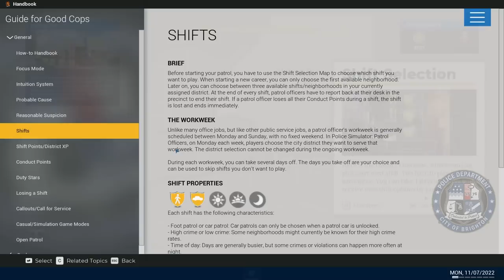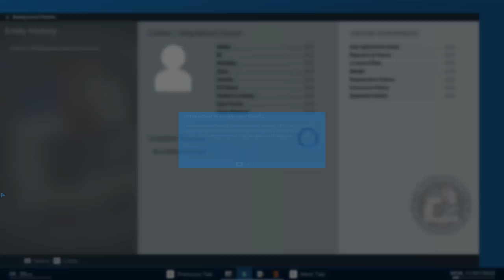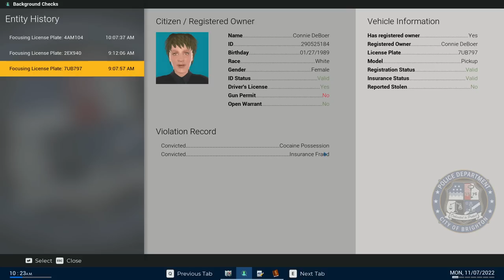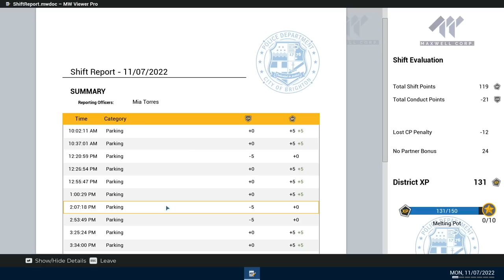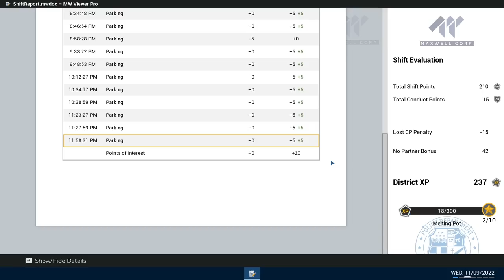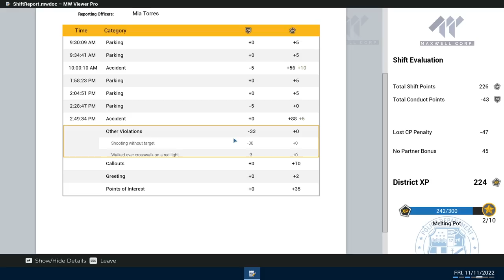Police Simulator - Tickets For All! | Patrol Officers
I test out a highly advanced simulation to experience life as a police officer. No one's vehicle is safe with Mia and I on the job.